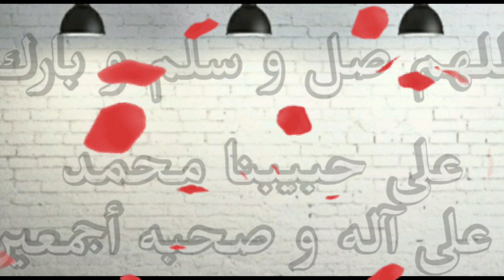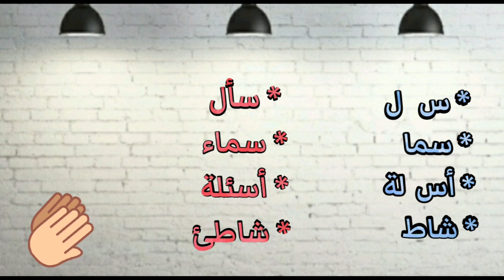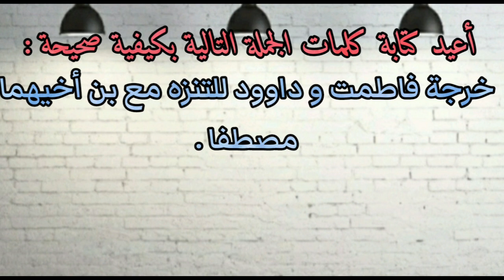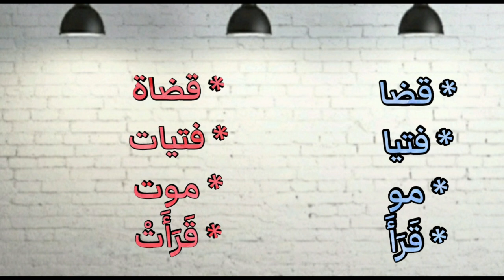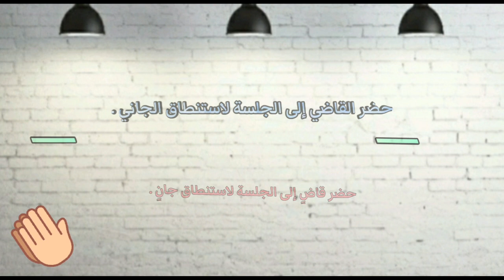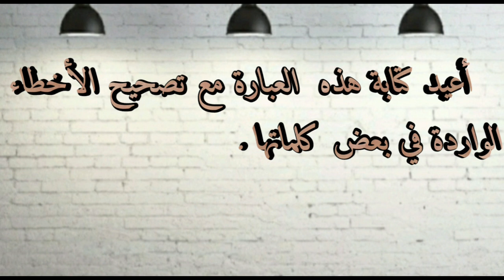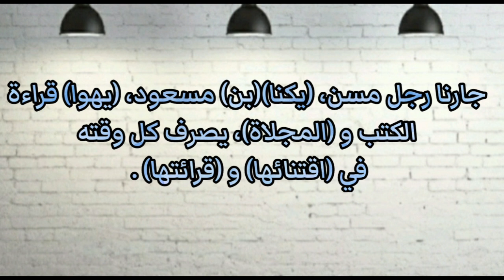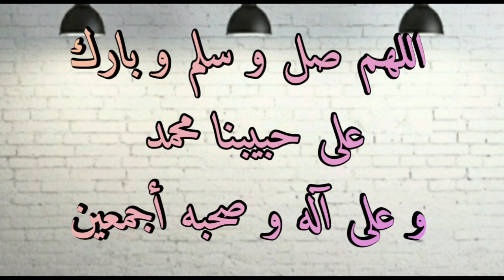مراجعة شاملة للإملاء المستوى السادس ابتدائي